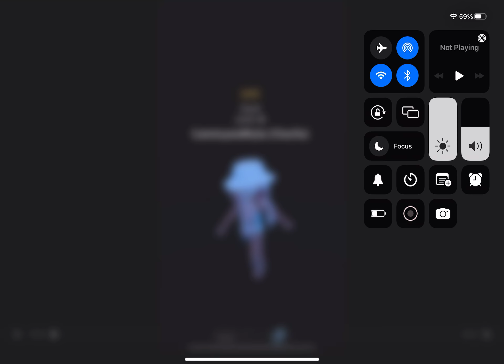Guess what game I’m in ￼